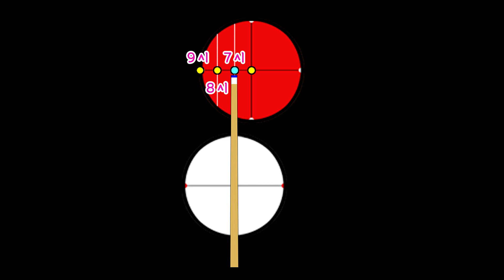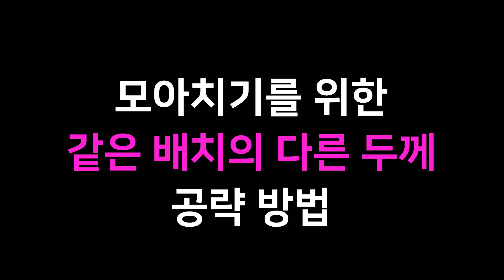시계의 시침으로 끌어치기 겨냥점을 핵쉽게 찾아 보즈아~! -아빌287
각도가 헷갈리시는 분들에게 유용합니다.